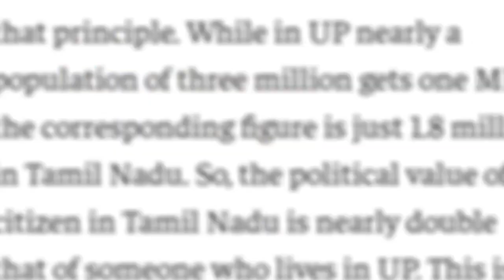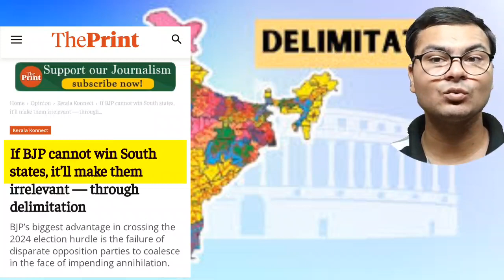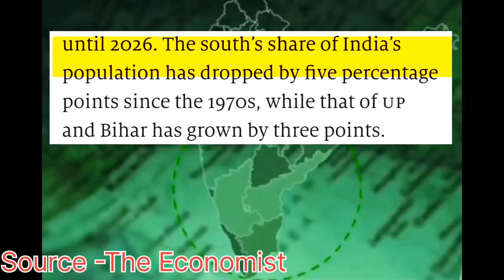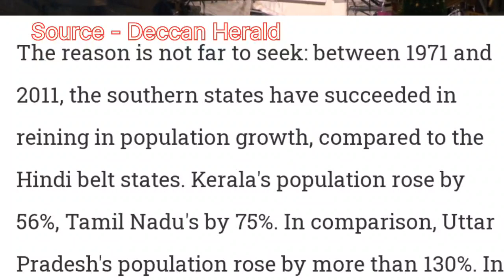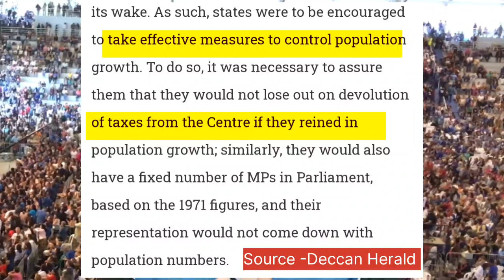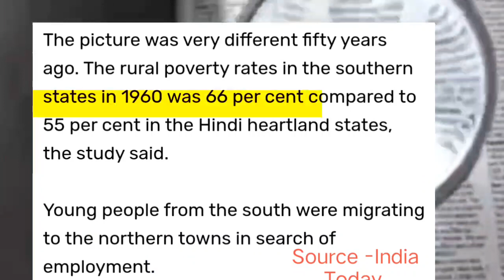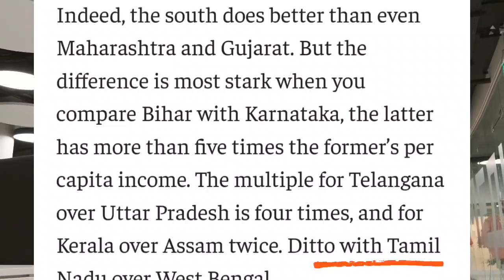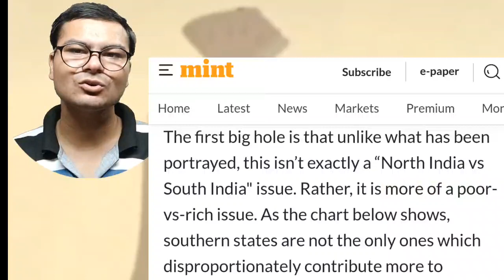Why is South India more Developed than North India? | Modi's Secret Strategy Exposed 😱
About this Video :
दोस्तों आज के इस वीडियो में Road to 2024 | Modi's Secret Strategy Exposed 😱 |  पर  विस्तार से चर्चा की गई है |